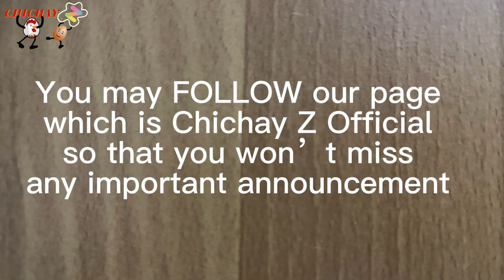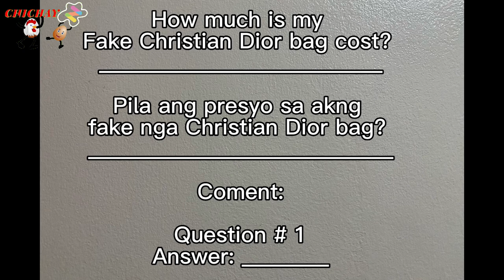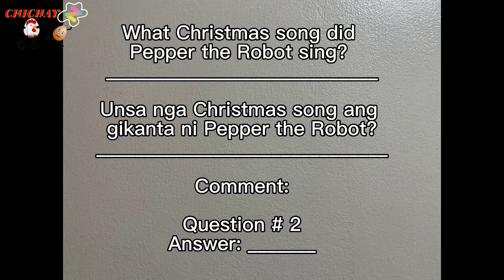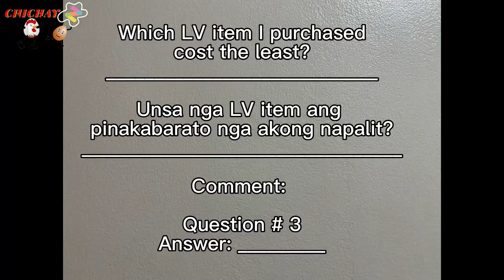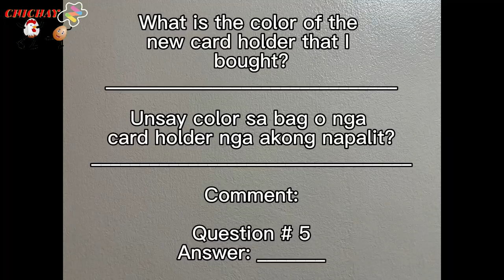Charles and Keith bags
Question # 1

Question # 2

Question # 3